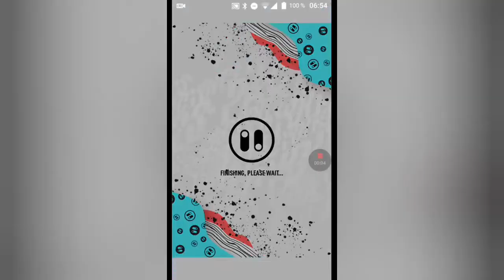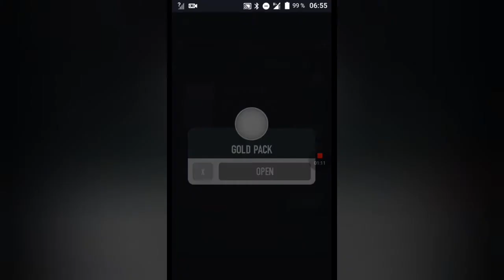Je tire du caca ...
Pacybits fut 20 un jeu de carte de football, où on peut avoir Zidane.